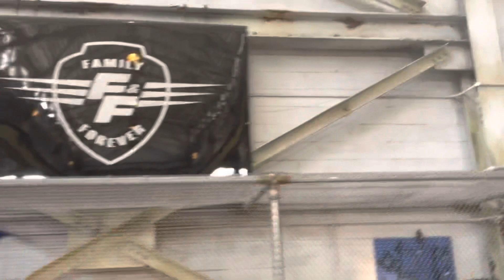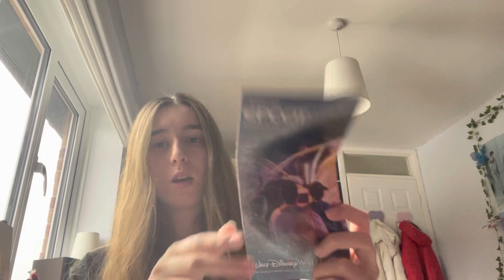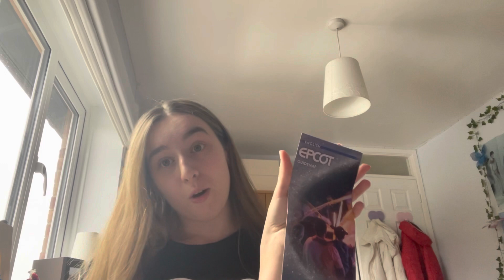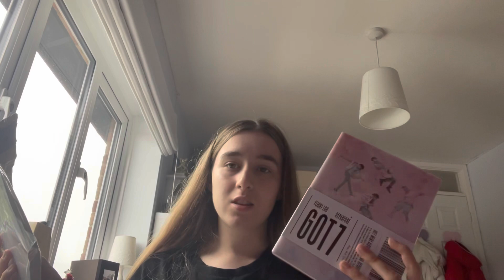Florida vlog. The rest of the days and a review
In todays video you see me and my family go to universal studios and travel home.We do many exciting things so I hope you enjoy it! Also, wait until the end for a haul.

I want my channel to feel like a safe space for anyone who needs it. I used to be surrounded by lots of negativity on YouTube as a child and I hope that my channel can be a positive space for everyone.

Stay safe
Alex